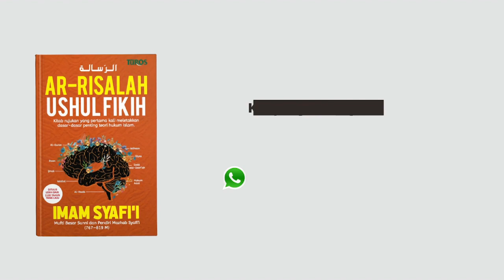Renungan Gus Baha Sujud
Ngaji Gus Baha Via NgajiKyai dalam video ini

Gus Baha atau KH. Bahauddin Nur Salim adalah putra Kiai Nur Salim, pengasuh pesantren Alquran di Kragan, Narukan, Rembang. Bapak beliau adalah murid dari Kiai Arwani Kudus dan Kiai Abdullah Salam, Kajen, Pati. Nasabnya bersambung kepada para ulama besar. Beliau mempuyai ciri khas mengajarkan berislam dengan optismis dan bergembira. Pada sa’at mengajar khususnya kitab Tafsir Jalalain, beliau menerangkan dari berbagai sisi, baik tata bahasa, ushul fiqih, hukum fiqih, sisi tasawuf “hakikat” dan tak lupa hikmah dari ayat tersebut.

► Pesan Al Qur'an Terjemah, Al - Qur'an Tashih pertama di mana Gus Baha bertindak sebagai Tim Ahlinya?